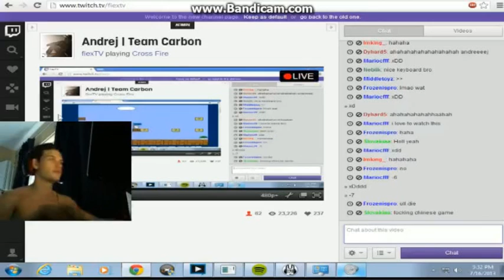Andrej from Carbon clan playing cat-mario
sup andrej :D . got something for u from stream =]
btw add me :  x.]R[obber-?